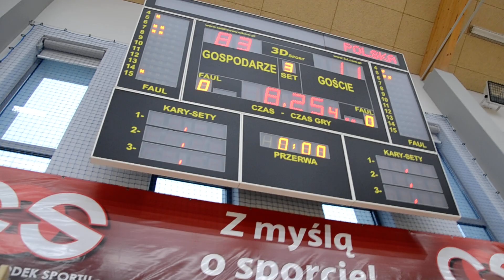Półfinał OOM Region Południe Szczyrk 2015 Foto Zibi 012